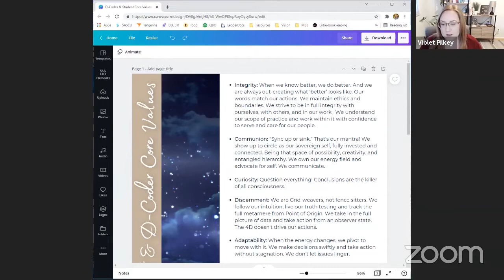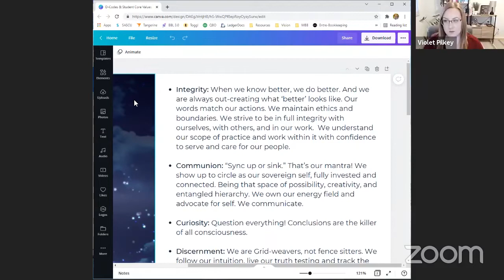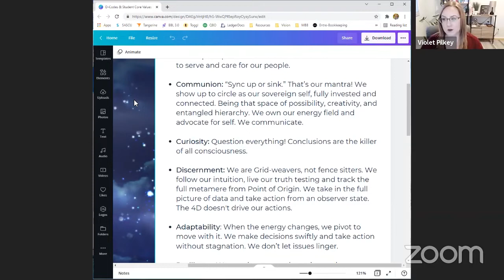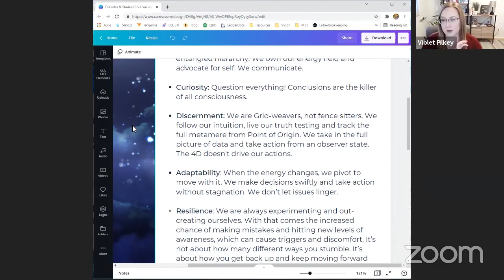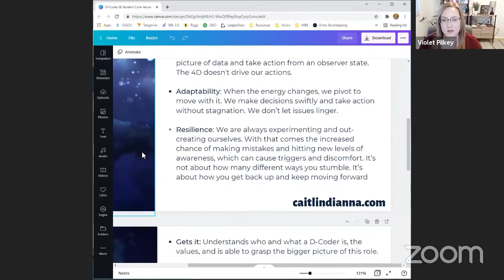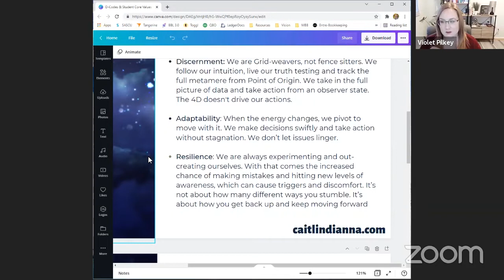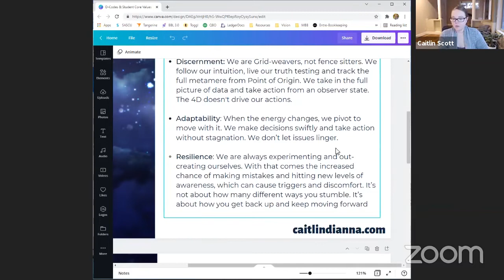Why your Healing Clients don’t return | the dangerous MISTAKE Spiritual Entrepreneurs make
There is a dangerous mistake being made by too many wellness practitioners, energy healers, and lightworkers, and it’s causing their healing clients to ghost and instead, end up in MY inbox. Let’s discuss why you’re not getting repeat clients or referrals like you think you ought to, the 5 client Archetypes that show up in every session, and how to get back on track so you can make the impact you were born for.

xo, Caitlin Dianna

00:00 Intro
01:33 Why clients ghost
03:42 The client’s vs. practitioner’s responsibility
06:54 The 5 Client Archetypes
13:25 The ways healers hurt their clients
17:25 Morals & Ethics
19:28 Our Core Values
34:47 How to bring it up with your practitioner
42:15 Develop your own core values
44:47 Cultivate the environment, support, and follow up plan
45:26 Review your pricing
47:00 Advocate for yourself
47:45 Know your limits
49:46 Our POV on healer $ rates

ACCESS MY FREE RESOURCES

QUIZ: WHAT TYPE OF HEALER ARE YOU?
Unlock your Healer Archetype & ideas to let your mission and purpose become your career!

FREE SEMINAR: THE FUTURE OF HEALING: ALIGNING YOUR BUSINESS FOR SUCCESS IN THE NEW EARTH TIMELINES
In this 90-minute seminar, I'm going to share with you what clients are actually looking for, the average salary range for 1-on-1 healing practitioners, and the marketing that's working now.

WANT MORE SPIRITUAL BUSINESS RESOURCES FROM US?
Get on my email list and I’ll make sure you’re among the first to know about new opportunities to train with me and my team to build your aligned spiritual healing and wellness practice.

ABOUT CAITLIN DIANNA

Caitlin started her intuitive journey leading a Circle of 4 women in her living room back in 2011. Fast forward to today, she's built her company up to 7 figures annually doing what she loves: helping the healers and helpers of the world break free of limitations and step into their missions for the New Earth timelines. She is the creator of the Disruptor Codes™ (aka D-Codes), an advanced modality that combines the science of human anatomy with quantum energy healing.